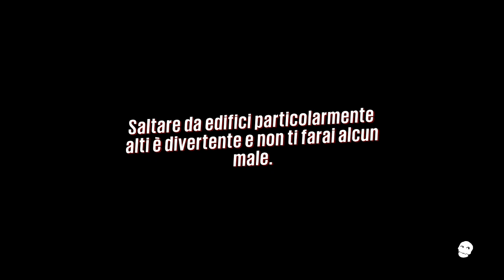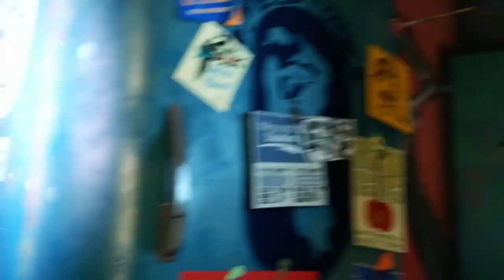Padrino Make Up - Usare l'Editor (Sunset Overdrive) per creare un padrino masculo alla moda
Volete sapere come si trucca, come si pettina, come si veste un Padrino masculo prima di uscire a splatterare mostri?

Ecco l'occasione per scoprire qualche trucco del mestiere!